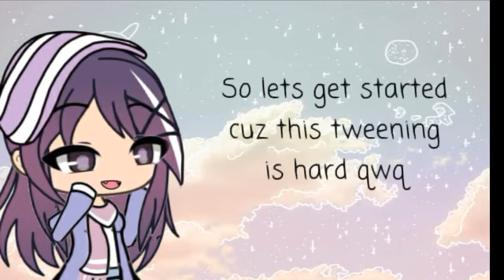Underrated gacha editors under 100 subs (READ DESC)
Hi there peeps!
Hi! Are you desperate to get noticed (like me qwq)? Here are steps to be in part 2.
2. Like the video
3. Coment
4. I will check your vid and pick some that good
5. Part 2 will be made when i reach 65 subs!